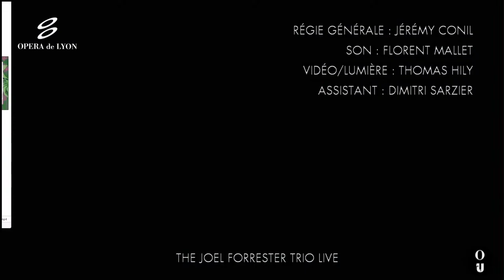The Joel Forrester Trio live @ Le Festival du Péristyle 2020 • 17.08.2020 2ème set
The Joel Forrester
Trio Jazz en diagonale
Le Festival du Péristyle
17 et 18 août 2020

Le Festival du Péristyle est un événement Opéra Underground